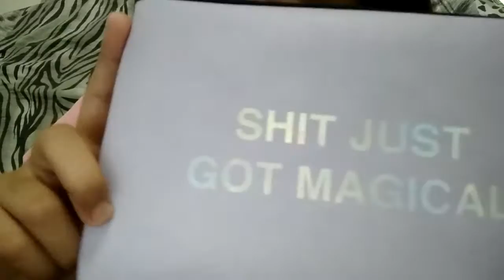HAUL #2||Kyutie Unicorn🦄💖